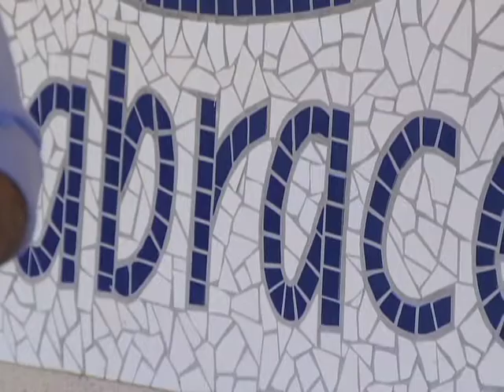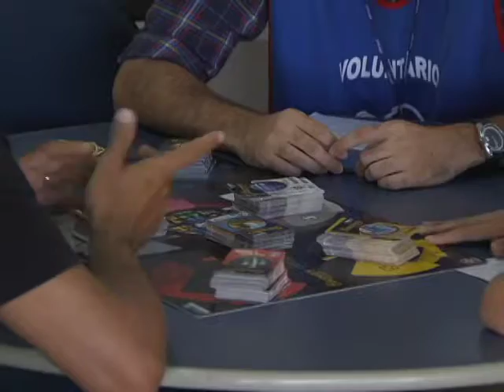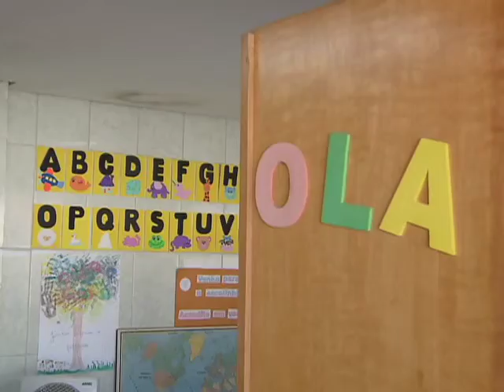Repórter Justiça - Trabalho Voluntário II (04/06/16) (1/3)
O programa desta semana apresenta a segunda parte da reportagem sobre o trabalho voluntário no Brasil. Apesar de não ser remunerada, a atividade é regulada pela lei 9.068 de 1998. O trabalho voluntário é considerado atividade não remunerada prestada por pessoa física a entidade pública ou privada sem fins lucrativos.